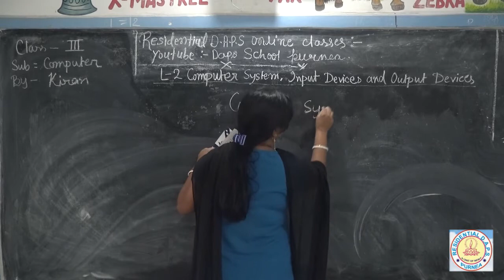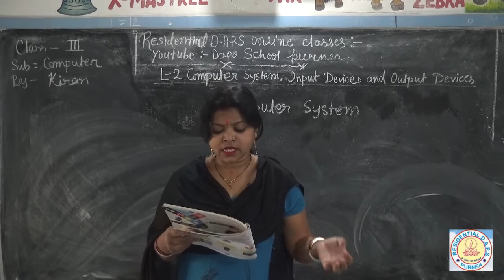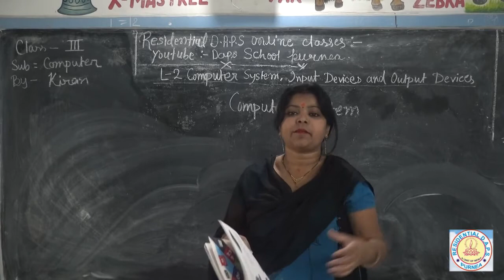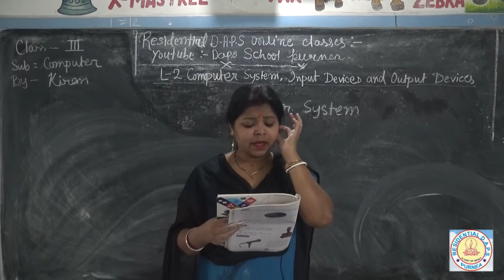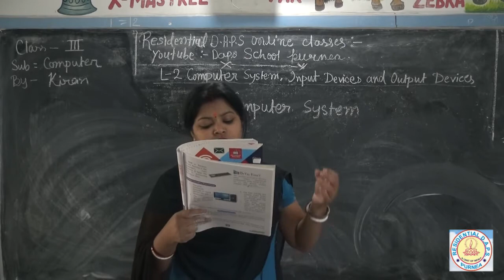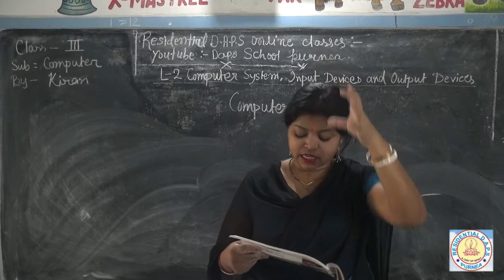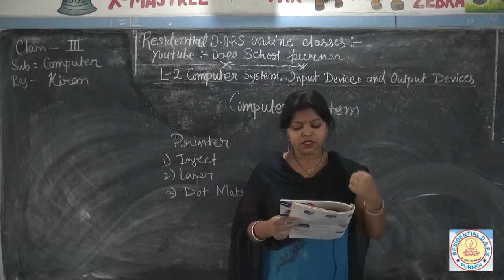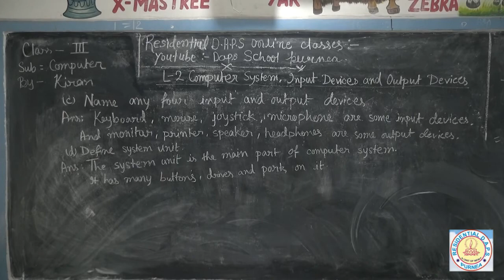Class 3 rd # Computer # Lesson- 2 Computer system input output Devices #